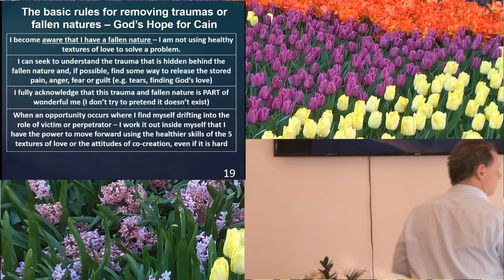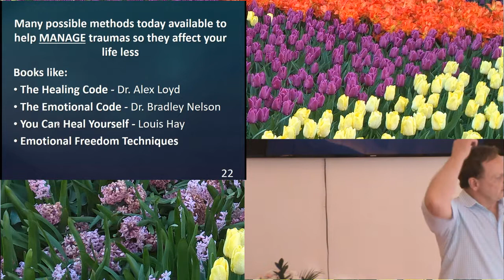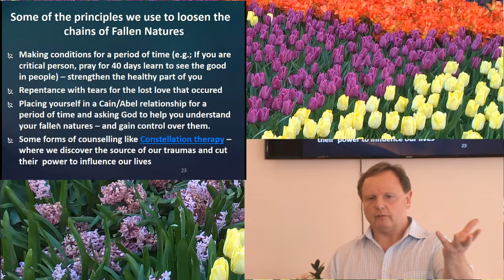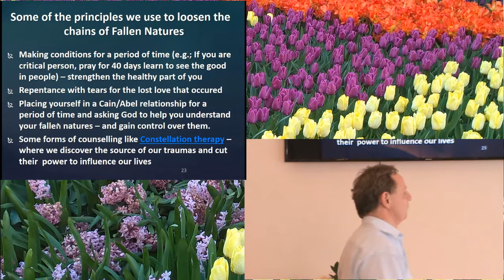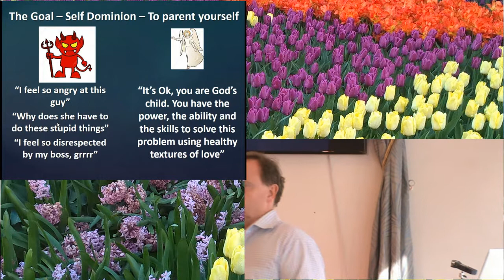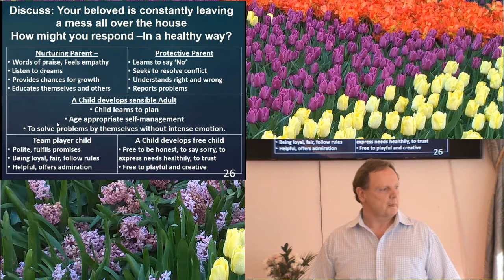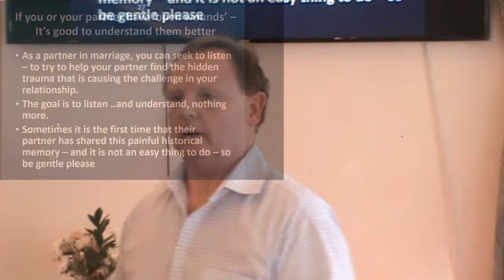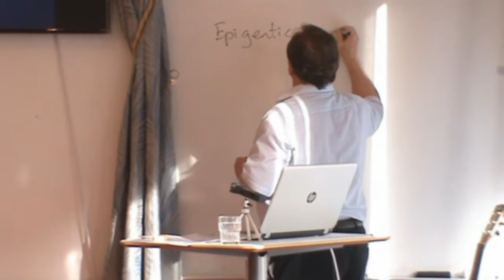Lecture 4 question list "Using the Principle as a Tool for Growth in My Daily Life"